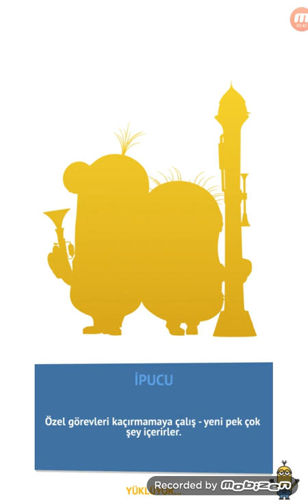Minion Rush | Piggy Run | Special Mission | Stage 2 Level 2